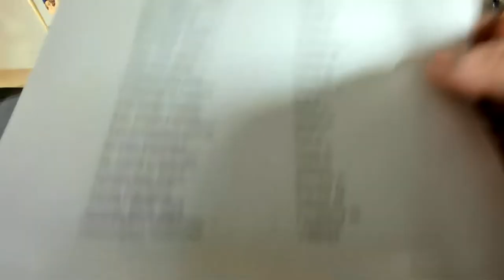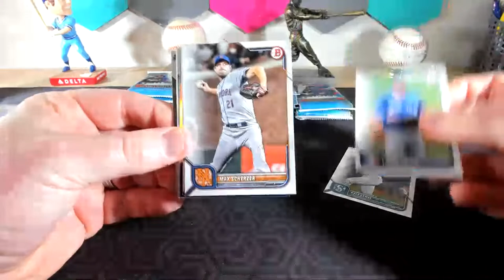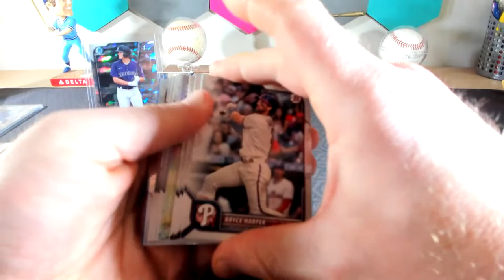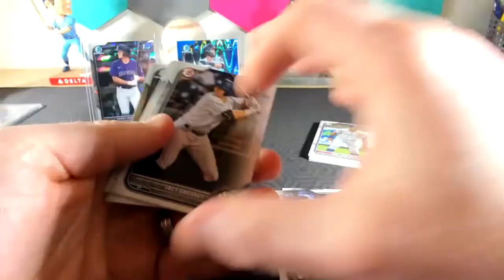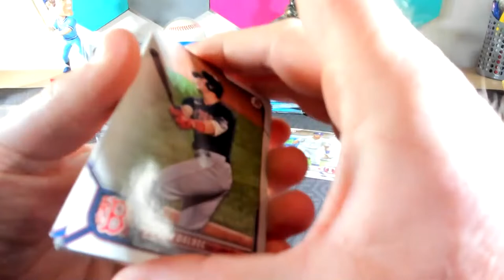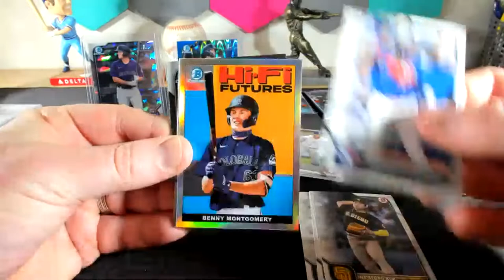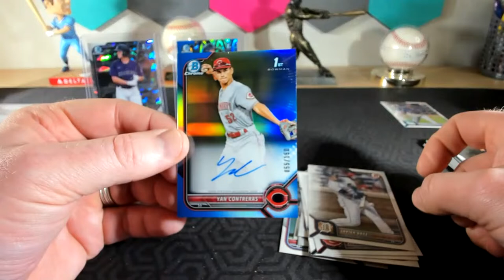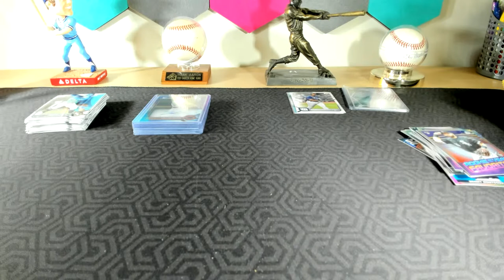2022 Bowman Hobby Break - 5/7/22